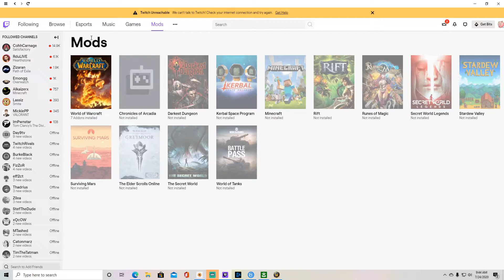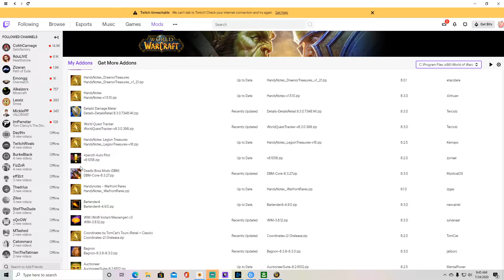Faster Leveling before Shadowlands in less than 5 minutes!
A quick addon tip to take your leveling game to the next level